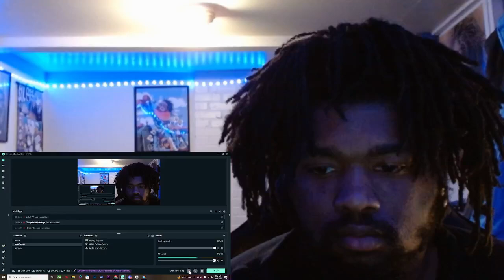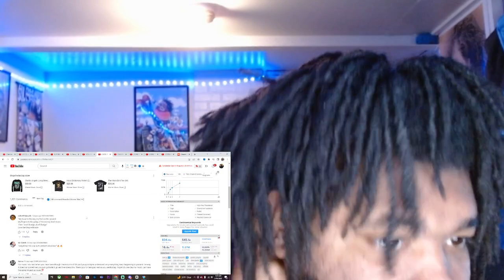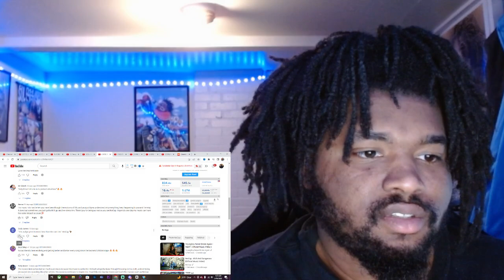HE SNAPPED! NoCap - 40 Some Flow's (Official Video) REACTION!!!